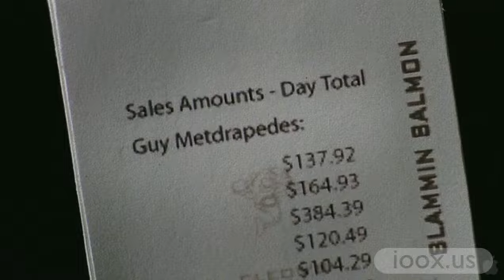The Slammin` Salmon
More Videos In the latest comedy from Broken Lizard, (the creators of Supertroopers and Beerfest) �Slammin� Cleon Salmon (Michael Clarke Duncan) is a former Heavyweight Champion of the World turned celebrity owner of a high end Miami seafood restaurant, The Slammin� Salmon. A terrifying bull of a man, Salmon uses fear to rule over his misfit waitstaff (Broken Lizard�s Jay Chandrasekhar, Kevin Heffernan, Steve Lemme, Paul Soter, Erik Stolhanske, as well as Cobie Smulders and April Bowlby) and on this particular night, he takes his bullying skills to a new level. In an effort to pay off a gambling debt to the Japanese Yakuza, Salmon sets up a contest to �inspire� his waitstaff to sell more food than they ever have before: the top selling server wins $10,000 while the waiter in last place gets served with a broken rib sandwich�courtesy of the Champ himself. Spurred on by greed and panic, the staff resort to backstabbing, bribery and indecent proposals in an attempt to upsell their patrons while simultaneously sabotaging their co-workers. As the hours pass, the dining room action becomes more frenzied as the contest escalates into a brawl for first place in order to win the money.Genre : ComedyDirector : Kevin HeffernanCast : Michael Clarke Duncan, Jay Chandrasekhar, Kevin Heffernan, Steve Lemme, Paul Soter, Erik Stolhanske, Cobie Smulders High Quality Version